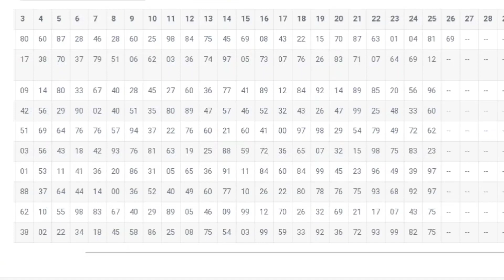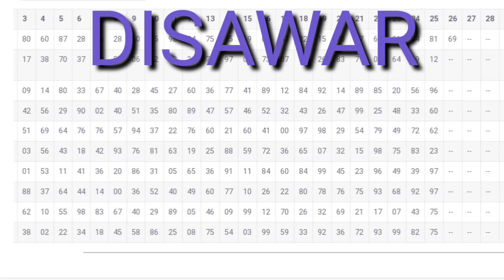Disawar live result || 27/09/2021 || satta king || single jodi || satta trick || satta owner